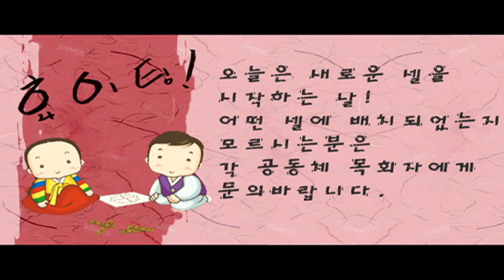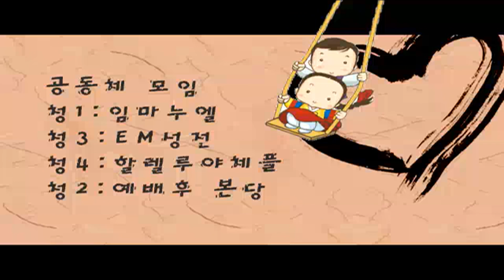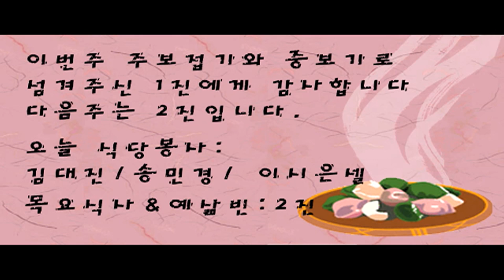예삶뉴스 020611